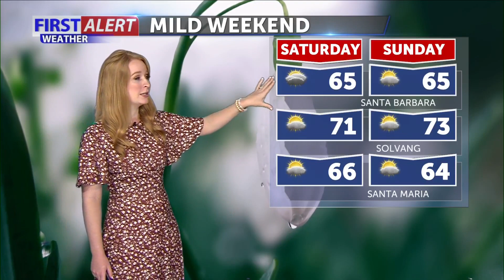Friday morning forecast April 1st